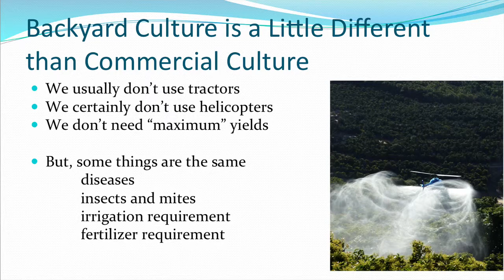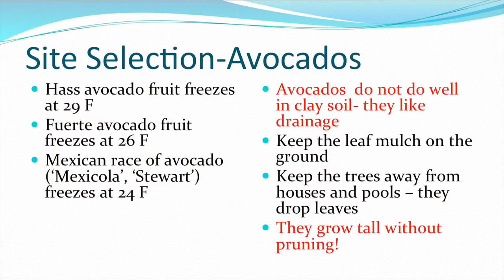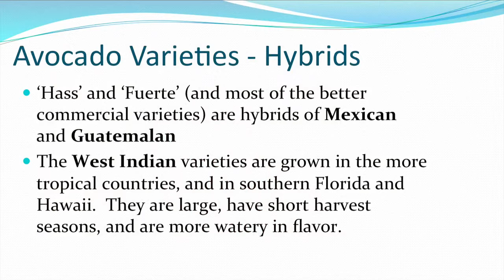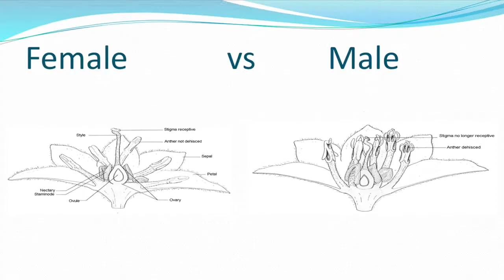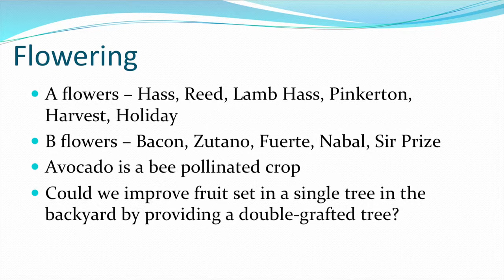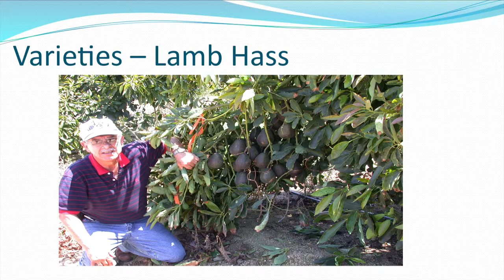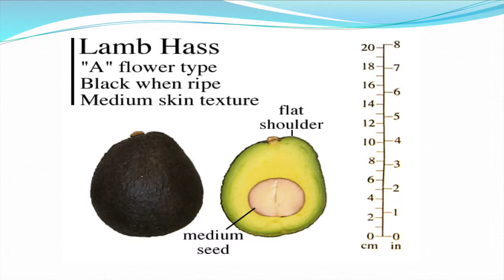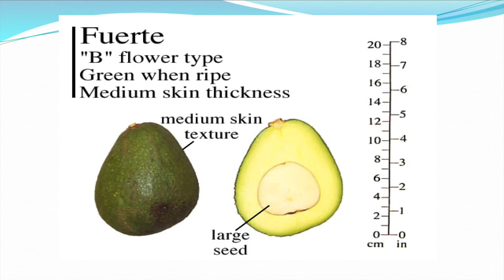Session 8 Avocados With Gary Bender part1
University of California Cooperative Extension Farm Advisor reviews varieties and practices that a home gardener will find useful to grow avocados at home.